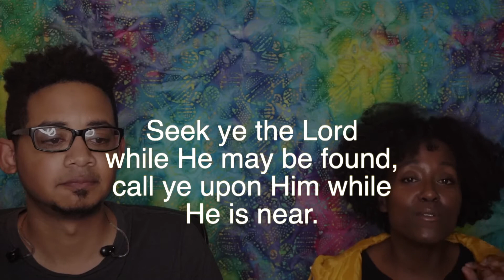Isaiah 55:6//Scripture Seekers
Today's scripture song is Isaiah 55:6. "Seek ye the Lord while He may be found,
call ye upon Him while He is near." This is also the channel theme song. I am joined in the video with Sheldon Pyles and D. and A.J Tyson from the "Scripture Seekers Experience Live! " video.

If you have a scripture you would like to hear on the channel leave it in the comments below.

Also, I have been dealing with a little cold that has been slowing me down. Sorry about the last uploads.

Edith